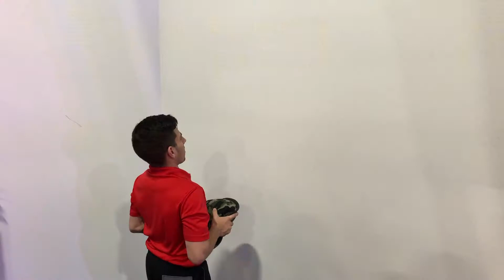H. E. R. O. Fit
Our high intensity interval training classes have been taking off!